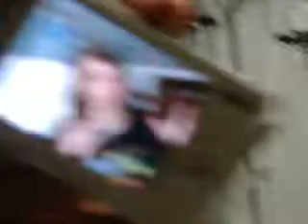D&D Nerding 1